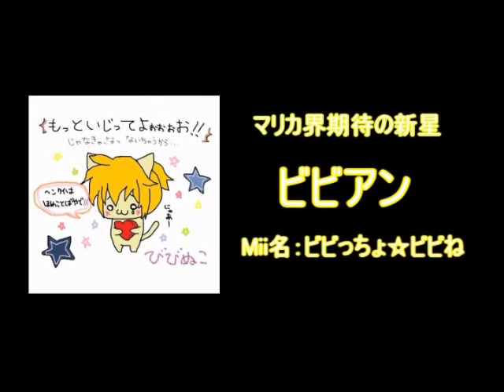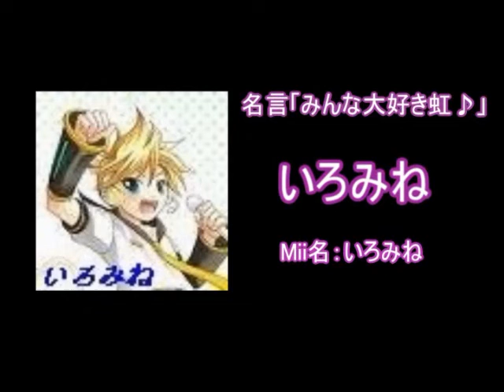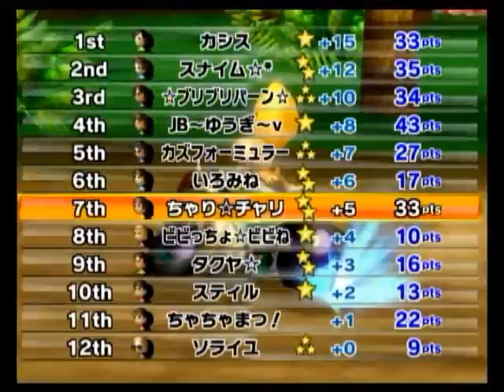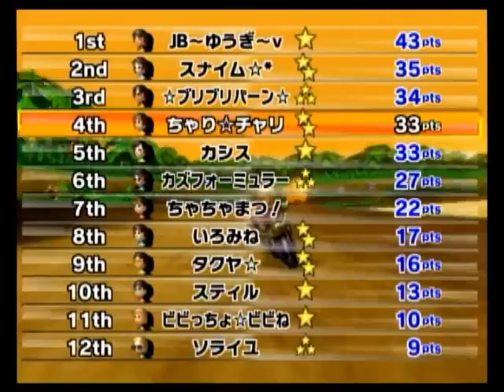第２回ちゃり杯 その１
８月４日２０時から第２回ちゃり杯が開催されました！ｗ
いや～本当に楽しかったです♪　またああいうルーム戦をしたいです☆
ロゼバウ勢が僕だけというｗｗｗ
↓他の方の視点動画もどうぞ＾＾